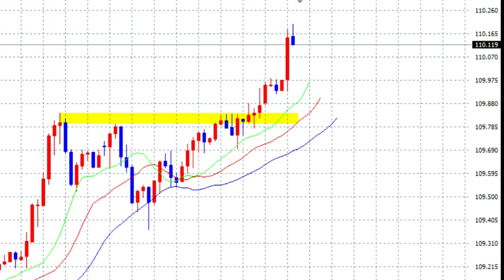【FX】３月３０日１６：００「110円OVERで利確」